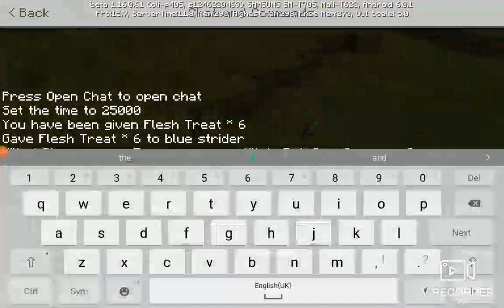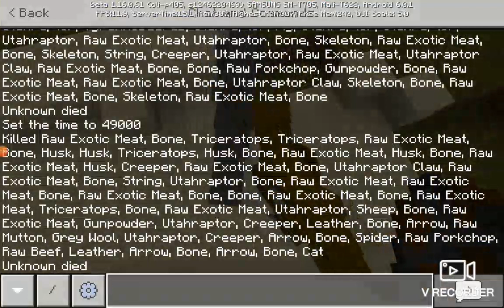prehistoric rift can tame in New addon minecraft